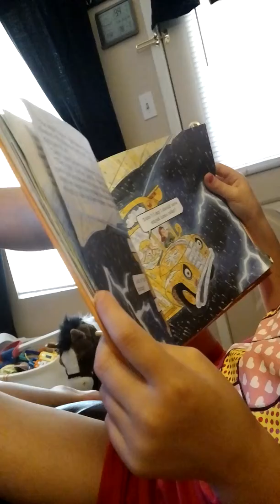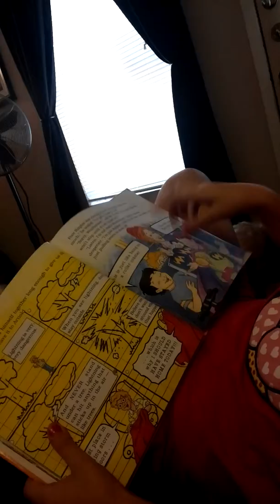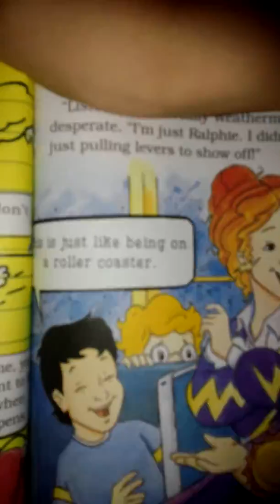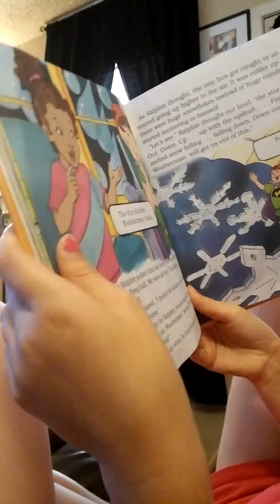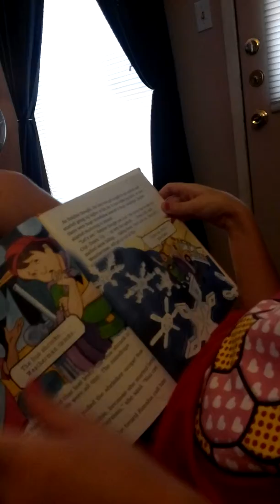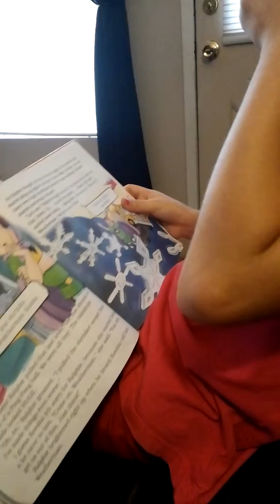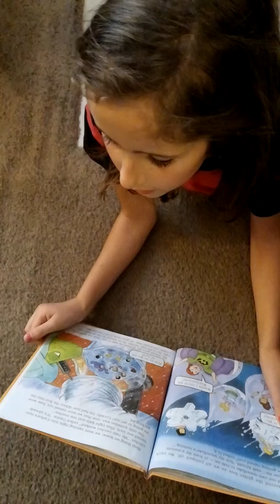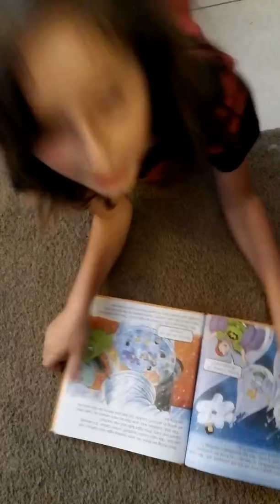A day in the life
Just a few moments of my crazy life, daughter kinsley is reading for homework and son Nicholas is just being a crrrrazzyyy little brother bothering her lol